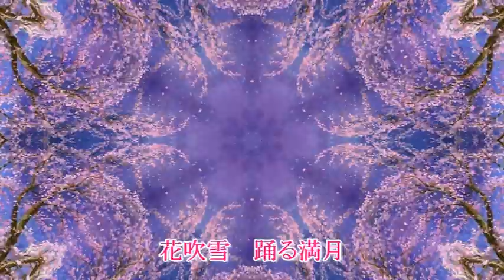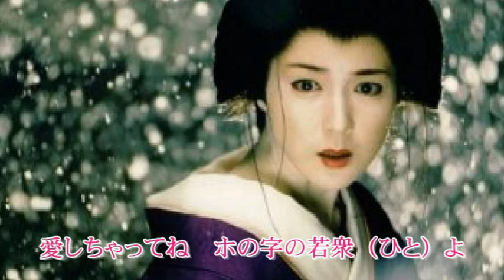真島茂樹「花吹雪不夜恋」cover 葉月一平＆吉原遊女シスターズ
2005年7月21日に発売。荒木とよひさ作詞　甲斐正人作曲。大ヒットした「マツケンサンバⅡ」の振付師、真島茂樹さんが歌った曲です。大江戸八百八町を舞台にした時代劇コミックソングです。